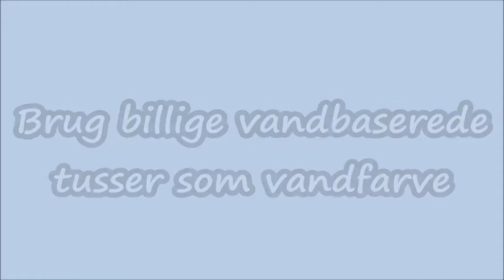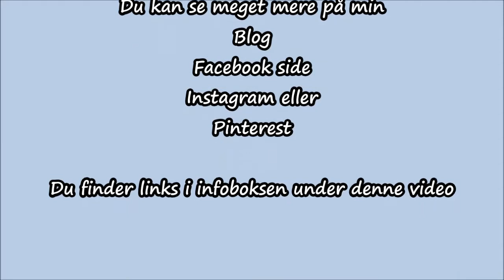Brug billige tusser som vandfarve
Ved et uheld fandt jeg ud af, at tigers Tyk/Tynd tusser kan bruges som vandfarve fx på kort.

Så det testede jeg og wow for et resultat, var imponeret og skyndte mig at dele det og inden længe blev jeg spurgt om jeg ikke ville lave en video om hvordan jeg havde gjort.

Selvfølgelig ville jeg det og her er den så :D